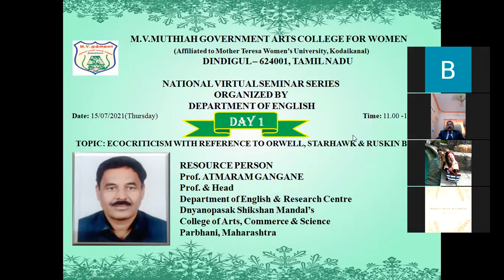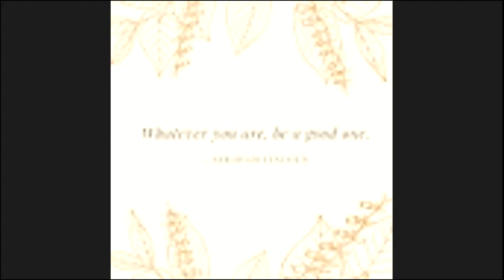National Virtual Seminar Series - Day 1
Topic: Ecocriticism with Reference to Orwell, Starhawk & Ruskin Bond

The Department of English, M.V.Muthiah Govt. Arts College for Women, Dindigul organized a National Virtual Seminar Series 15,16,17,20 & 21 - Day 1 entitled "Ecocriticism with Reference to Orwell, Starhawk & Ruskin Bond" on 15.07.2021 through online mode using Zoom Live Stream.